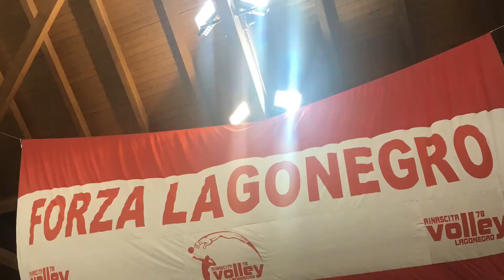Interviste festa Salvezza 26 Marzo